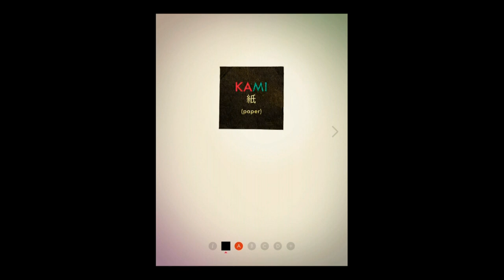KAMI - Universal - HD Gameplay Trailer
KAMI by State of Play Games

A beautiful and relaxing paper puzzle game.

KAMI is deceptively simple: fold out coloured paper to fill the screen in as few moves as possible.

Relaxing and easy to pick up, you'll soon find yourself deep in contemplation to perfect each puzzle.

Created by State of Play, famous for their handcrafted aesthetic, KAMI has been created with real paper in an elegant Japanese theme.

KAMI is tactile, engaging and stunning to look at.

► 36 unique puzzles + updates with more!
► Beautiful handcrafted Japanese look, created using real paper
► Calming and elegant soundtrack
► Created by State of Play, creators of the award-winning papercraft game 'Lume'